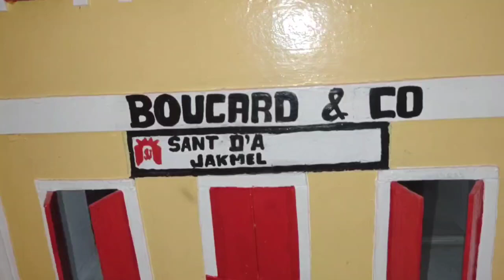Visitons le Centre d'Art de lJacmel : Des tableaux à couper le souffle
Visitons le Centre d'Art de la ville de Jacmel : Des tableaux à couper le souffle